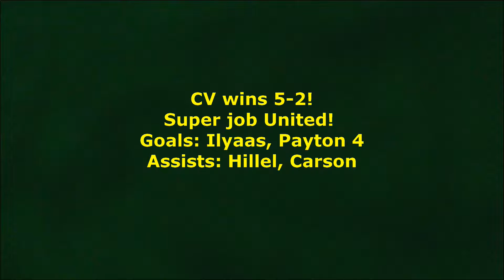SRU Tournament Game 1 Ross Valley